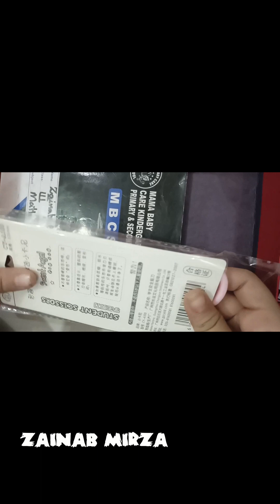welcome 2024 🎊🎊 new.year